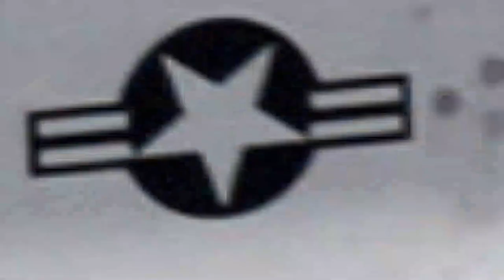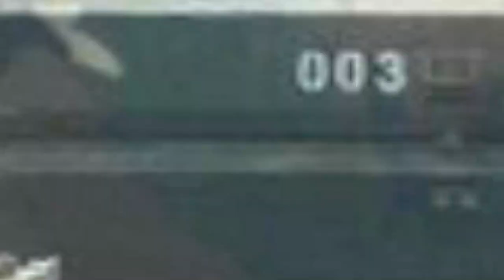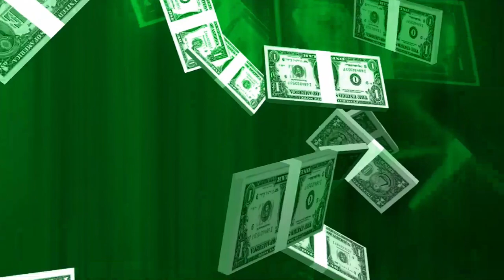10 Ejércitos MAS PODEROSOS del mundo (Ejércitos mas fuertes)💪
Cada país tiene su propio ejército con el fin de defender su territorio y MINIMIZAR las amenazas provenientes de otros países. Cada ejército tiene sus tropas, aviones caza, tanques blindados, porta - aviones, armas avanzadas, y otros elementos de combate sumamente avanzados que vuelven a estos ejércitos realmente temibles. Si tu país fuese contra uno de estos simplemente sería aplastado.